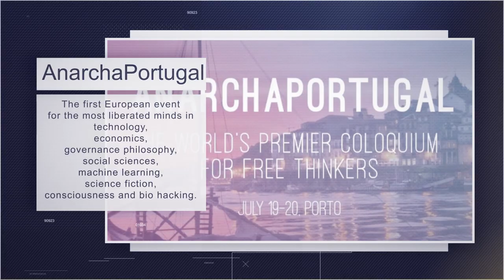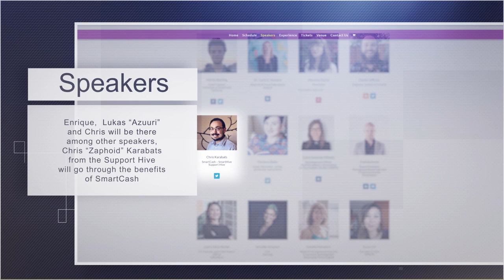SmartCash at AnarchaPortugal event at Porto, July 19-20